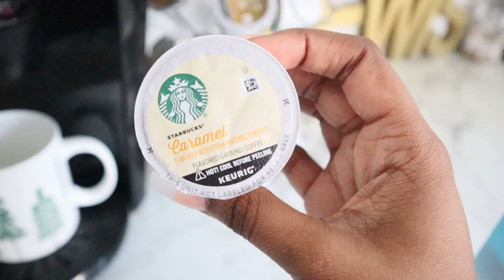NEW YORK TRIP, DATE IN THE CITY + COOK W/ME & BEACH DAY| WEEKLY VLOG PART II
Hey Ninjas! In today's vlog we are taking a trip to new york, having a date in the the city with bae, beach day, cook w/me and more! I really hope you all enjoy this vlog as much as I enjoy making it :) And who does't lovr New York Trip?

Name -Hawa
Ethnicity - African & I guess American too
Height- 5'4
Location- DC/Maryland